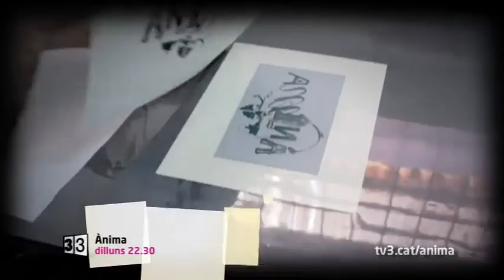TV3 - ÀNIMA - PROMO ÀNIMA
TARDOR 2014